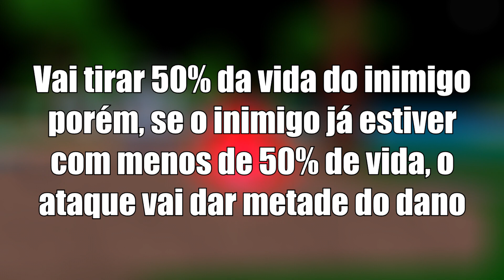Project X | Katen Kyokotsu Bankai Showcase!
Oi eu sou o P3dr0 e no vídeo de hoje eu vou mostrar uma das melhores, se não a melhor Bankai do Project X!
Música de fundo:
NEFFEX - Grateful